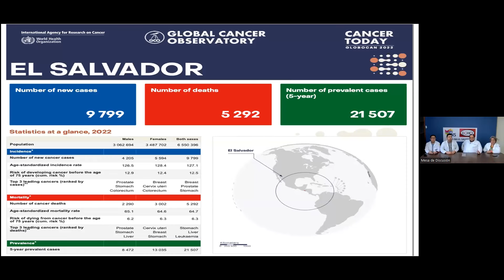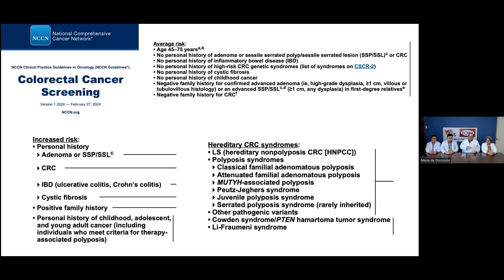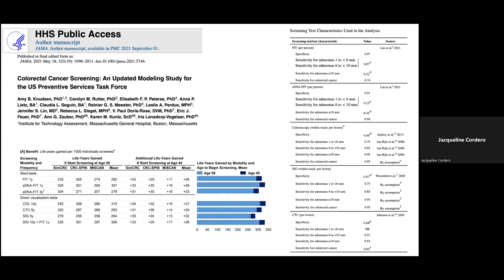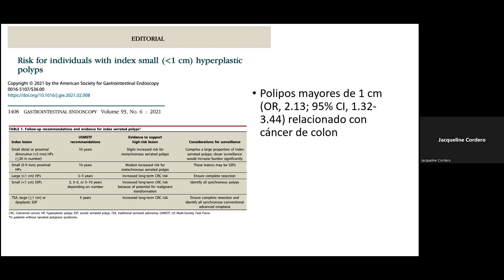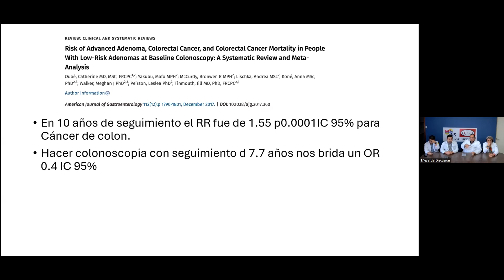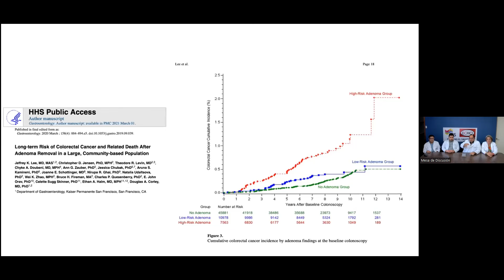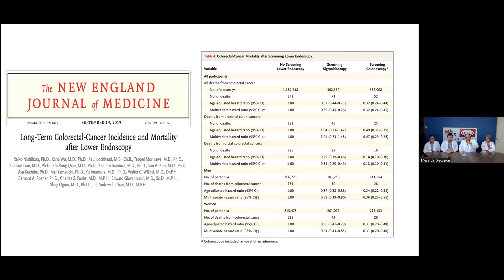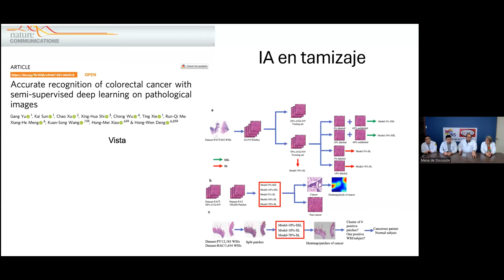Tamizaje innovador para detección temprana y tratamiento oportuno en cáncer colorrectal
Programa: Laboratorio clínico
Exposición Didáctica.